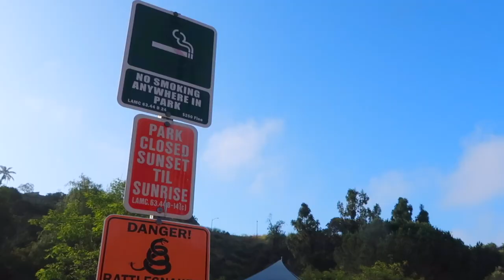French Bulldog Explores Lake Hollywood Park | The Frenchie Trekker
Hi Friends! Today we’re going to explore Lake Hollywood Park. It was a cloudy morning but if you look closely, you can see the Hollywood sign. 👀✨

Max

📍LOCATION:
 Lake Hollywood Park
  3160 Canyon Lake Dr